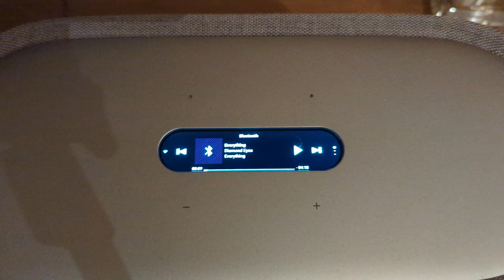Harman Kardon Citation 500 Review - My Favourite Smart Speaker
where you can see a broken down scoresheet of every speaker I have ever reviewed. It helps you see where each speaker shines, and which is best overall.